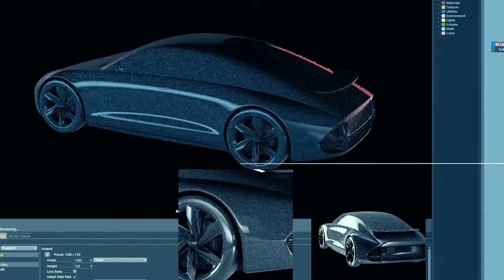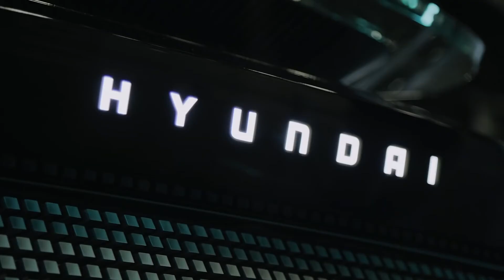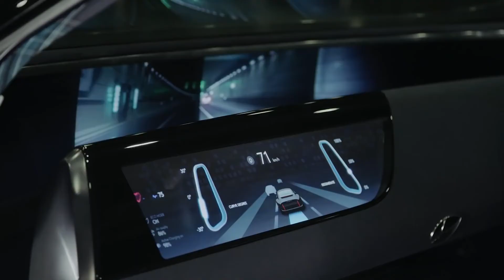2020 HYUNDAI PROPHECY | Electric Vehicle Channel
Welcome to Electric Vehicle Channel, this channel features different kinds of futuristic electric vehicles.

An electric vehicle (EV) is a vehicle that uses one or more electric motors or traction motors for propulsion. An electric vehicle may be powered through a collector system by electricity from off-vehicle sources, or may be self-contained with a battery, solar panels, fuel cells or an electric generator to convert fuel to electricity. EVs include, but are not limited to, road and rail vehicles, surface and underwater vessels, electric aircraft and electric spacecraft.